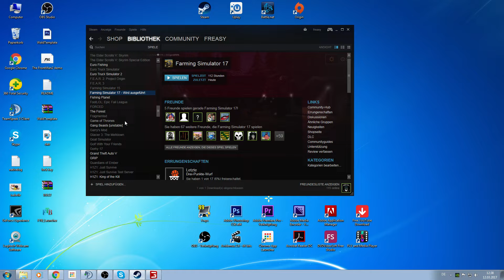LS17 - Jetzt wird Dünger gemacht ♛ LPG Schwarzepumpe 1988 #10 ♛ Let's Play Farming Simulator 17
▼ Mehr Informationen hier in der Beschreibung ▼